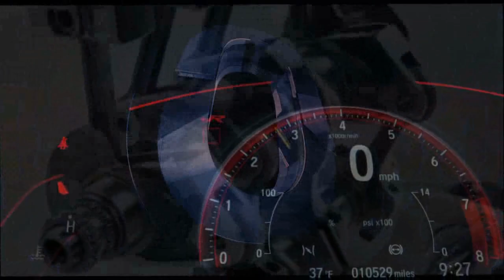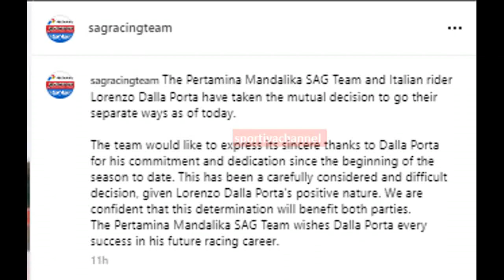breaknews 2023 : SAGteam Pertamina DallaPorta Split_bubar